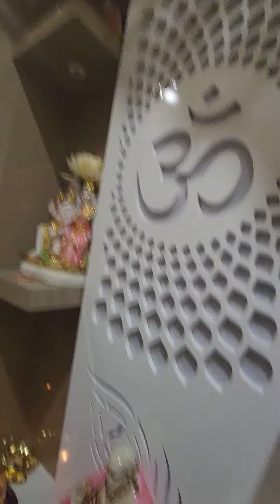naira ne first time ki sai baba ki Puja apne new house 🏠 me